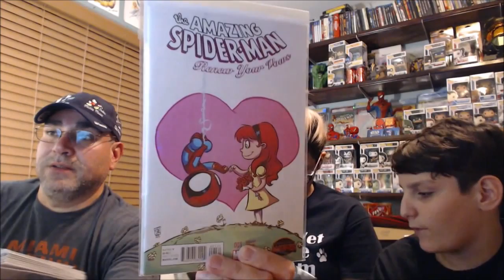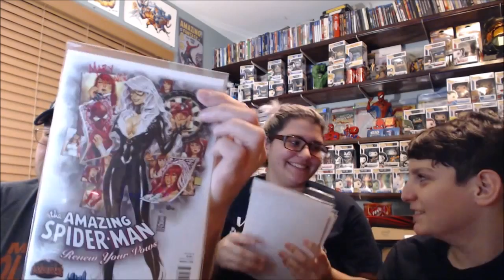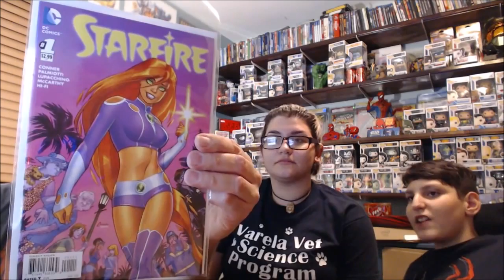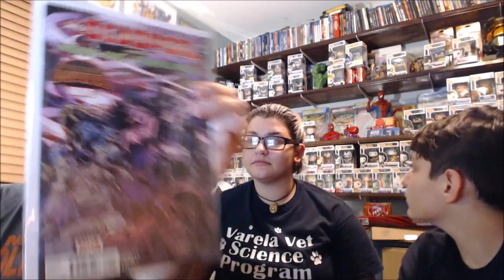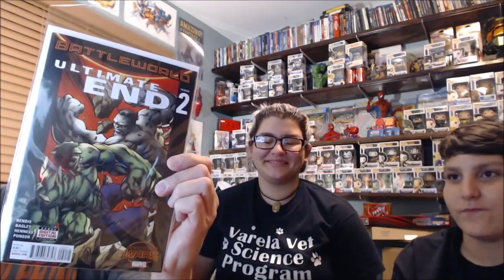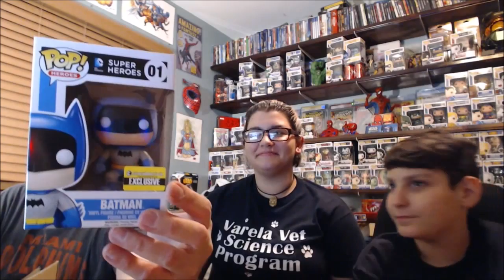Comic Book Haul Blog / What's in the Box?! W/Robb & Neko..& Kat!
Hey Guy's & Gal's..It's that time of the week, when you join Neko & Me, and our guest Kat (my oldest (Vic )  son's girlfriend, to see What's in the box??!! & our Comic Book Haul for the week of 06/13/15.

We got some cool Comic Book's, like some Amazing Spider-man variant covers, plus Secret Wars..and Joker variant's also, ..and yes.. FUNKO POP's. ;0)

And a huge THANK YOU to Neko & I's pal Hector from

King Of Action Figures
12 SE 4 Road
Homestead, 33030

Check him out, he's got some AWESOME stuff for sale.

Tell'm Neko & Robb sent ya. 0)

please Remember to Share & Like and also Comment.